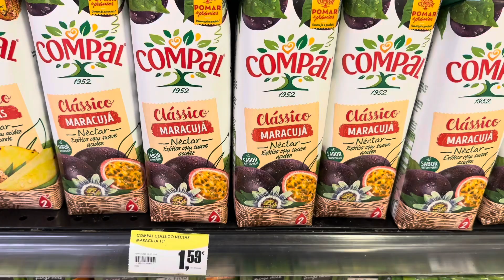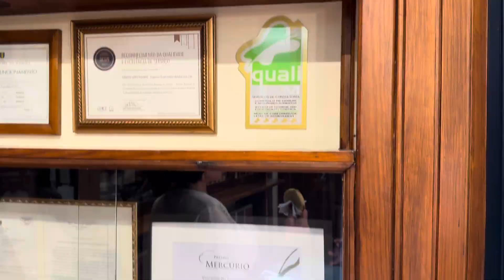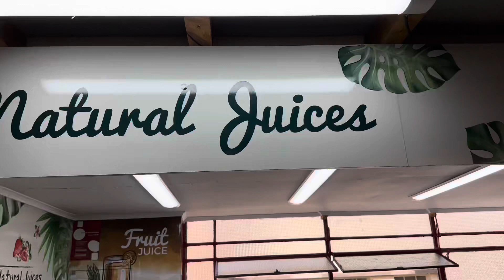In giro per Funchal tra chiese e Mercado dos Lavradores (Mercato degli Agricoltori)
Mercado dos Lavradores
Indirizzo: Mercado dos Lavradores, 9060-158 Funchal, Portogallo